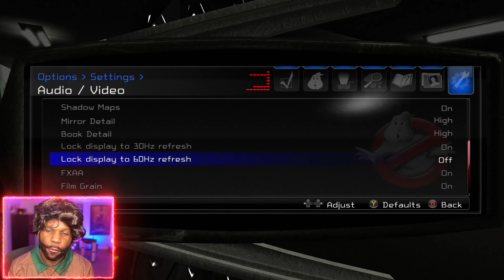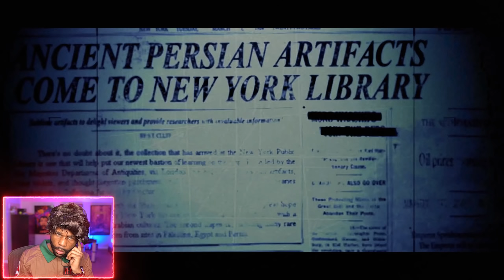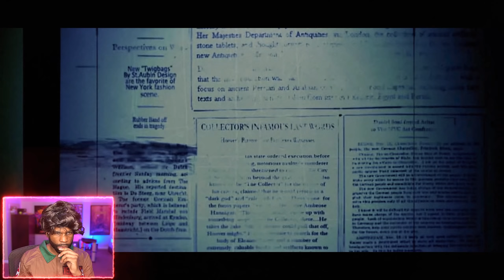NEXT LEVEL LIBRARY RAGE - "Ghostbusters The Video Game Remastered" (Part 5)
Ghostbusters The Video Game Remastered Walkthrough Part 1 and until the ending will include the full Ghostbusters The Video Game Remastered on PC. This Ghostbusters The Video Game Remastered Gameplay is recorded in 1440p 60FPS on PC and will include the full game, all endings and all boss fights.

🔴 Timestamps:
0:12 - The Library
8:25 - Marshmallow Man
26:19 - Book Centurion
28:00 - Golem